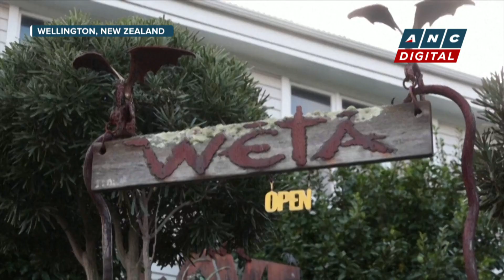LOOK: Soccer fans takes sidetrip to 'Middle Earth' at Weta Workshop in New Zealand | ANC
On The Scene: Sauron’s mace, Elrond’s sword and Gondorian soldier’s armour, the Weta Workshop in Wellington is taking soccer fans on a journey back to “Middle Earth” to browse hundreds of props and costumes used in the Lord of the Rings film trilogy at the sidelines of the Women’s World Cup matches.